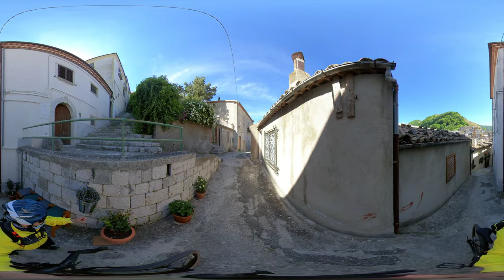Virtual 360 Walking Tour in San Fele - VR 360 Treadmill in Italy - insta360 - corner of flowers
Sightseeing in Basilicata. Urban walking tour video with 5.7K 360 technology. Enjoy it on the treadmill/tapis roulant, on your cyclette or on the sofa :)

The location is San Fele, small village in Basilicata (maps We'll have a short walk heading towards a nice place in the village called "angolo fiorito" (corner full of flowers) :)